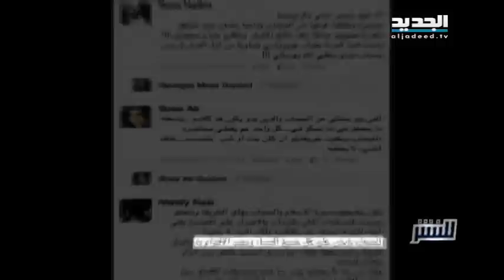للنشر : محجبات في انتخابات ملكات الجمال في لبنان بمواجهة رجال الدين؟